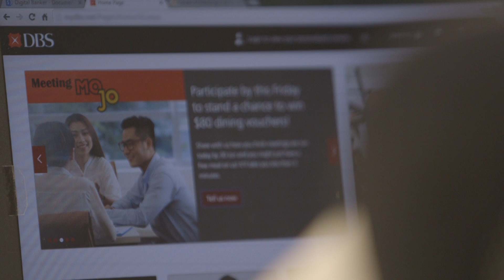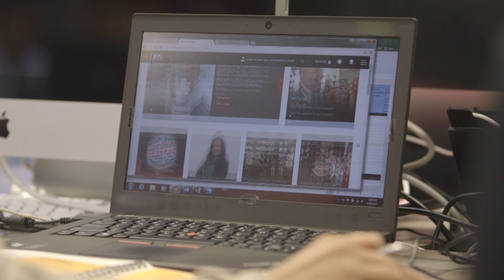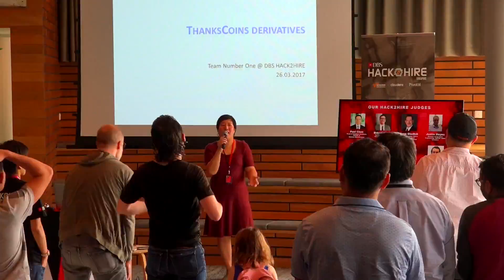DBS Bank Drives Toward Digital Transformation Using AWS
DBS Bank is using AWS to transform its business, reach scale, and better serve its customers. DBS Bank is a multinational banking and financial-services corporation headquartered in Marina Bay, Singapore. The company plans to move all of its public web assets—which support 50% of customer traffic and internet banking workloads—to AWS in the coming years. The organization is also experimenting with AWS Lambda, machine learning, grid computing, and data-analytics workloads as part of its digital transformation journey.